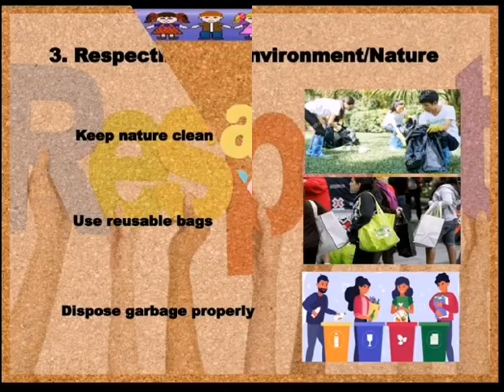WHAT IS RESPECT? (CLE)